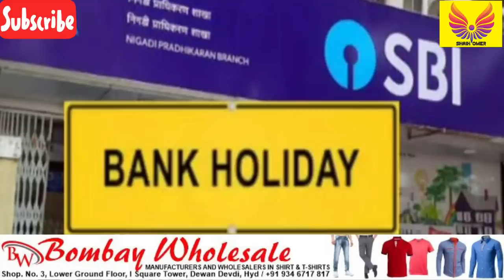Light Bill Increases | Rain Again | Bank Holidays | 6 December Repeat | Double Bedroom | Born Madina